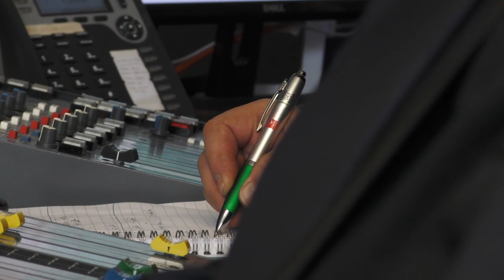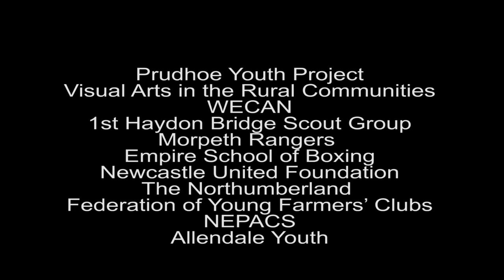HIGH SHERIFF AWARDS ALNWICK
On Monday 27th March 2023, the Alnwick Playhouse hosted the High Sheriff of Northumberland Awards.
Put together by The High Sheriff, Colonel James Royds, the evening celebrated the many organisations who do good works in the community.